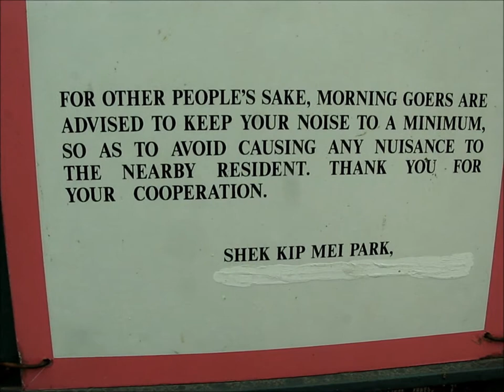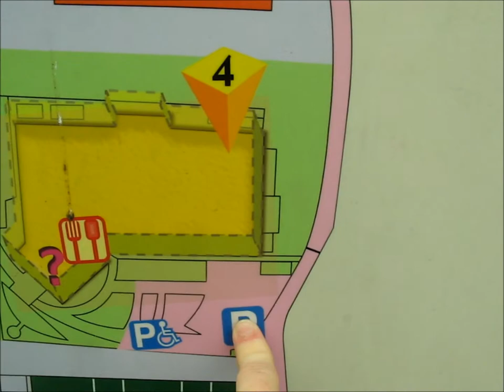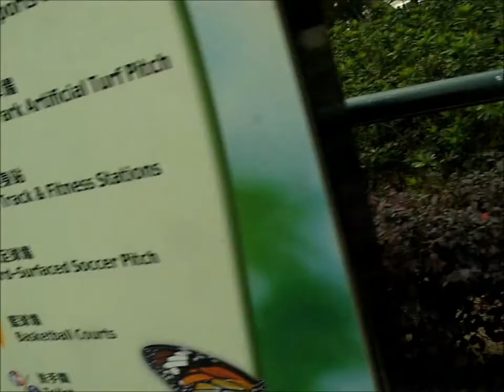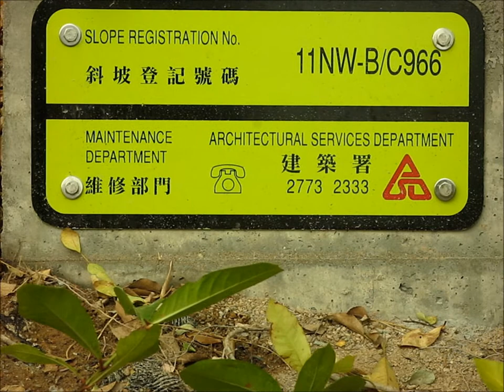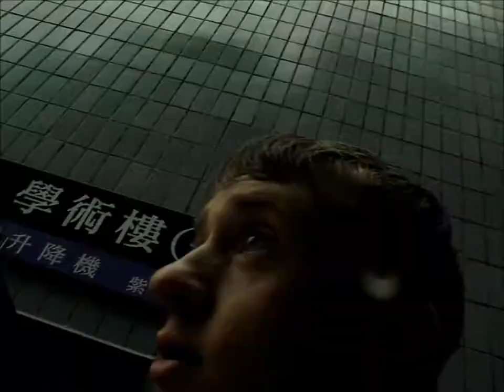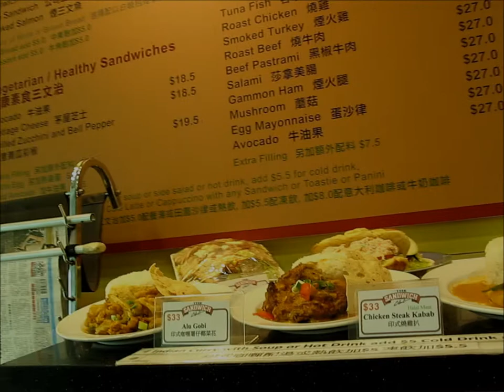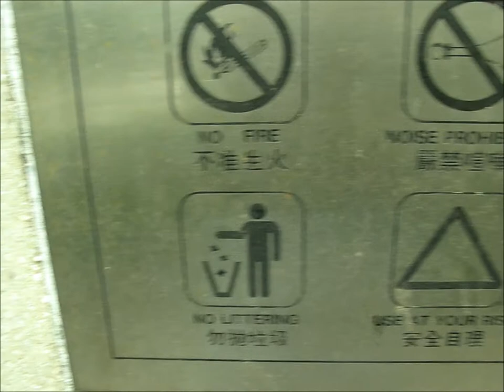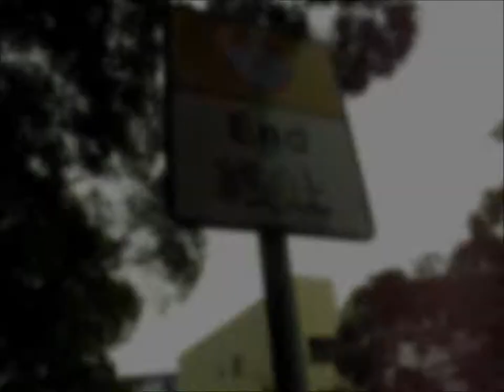Vlog Number 3